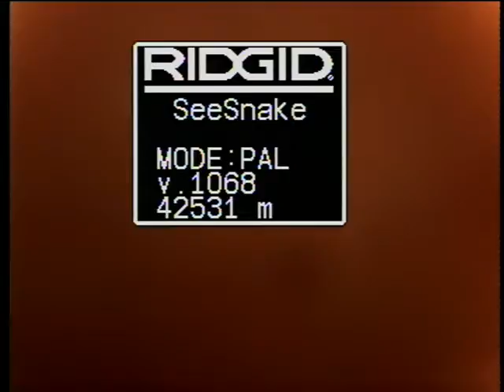Unit 402 top floor drains.